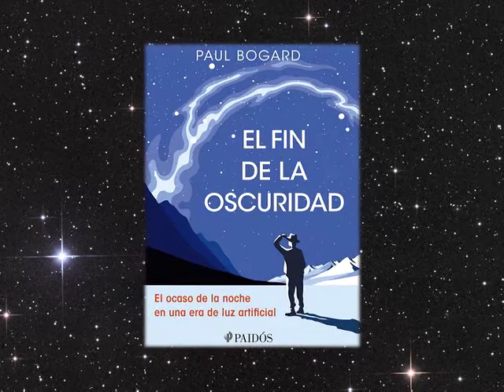09/07/14 Lectura - Javier Aranda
Javier Aranda nos comparte sus recomendaciones literarias en
la emisión nocturna de "México al Día".